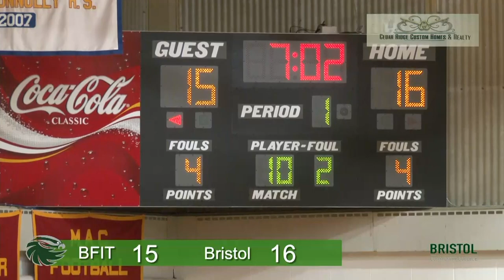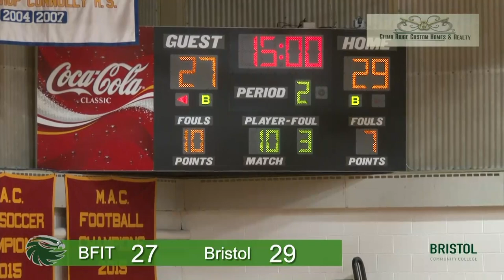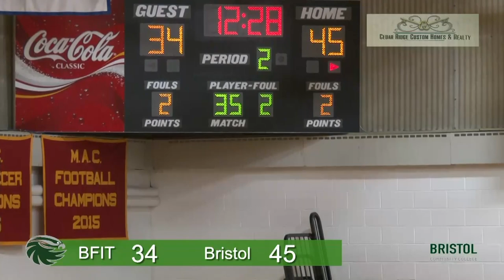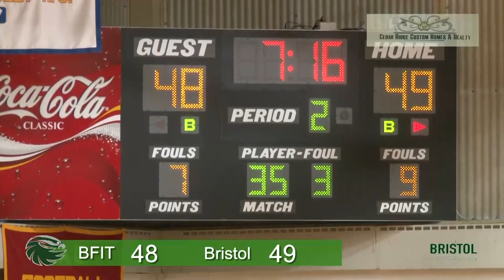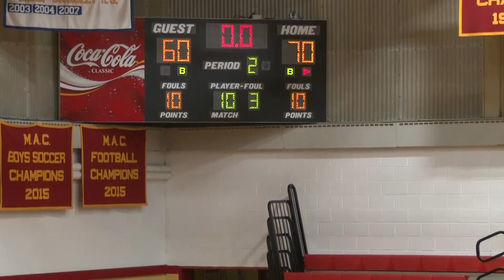Bayhawk Basketball vs Benjamin Franklin Institute of Technology - December 5, 2019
Men's Basketball improves to 5-3 on Thursday night at LaFrance Gymnasium after earning a Region XXI win over Ben Franklin Institute of Technology, 70-60.